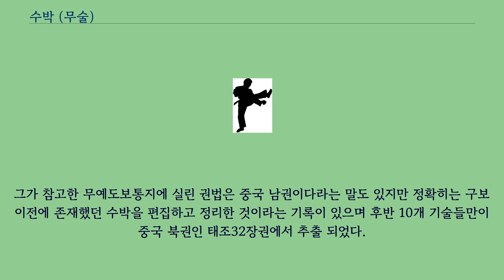수박 (무술)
수박（手搏）이란 한반도 등에서 전래된 맨손 격투기의 명칭으로 한국의 전통 무술이다.
고구려의 벽화에 기원을 구한다.
「고려사」, 「동사강목」, 「왕조실록」 등에 기록이 남아 있다.
태껸 （택견）, 태권도의 전신이라고도 하는데 각 항목으로 섬세한 검증이 필요하다.
「고려사」에서는 충혜왕 3년 5월에 "왕이 상춘전에 나가 수박희를 구경하였다"고 기록되어 있다.
「동사강목」에는 왕이 직접 수박희를 하였다.
의민이 주목으로 기둥을 쳐서 서거래를 움직이고, 두경이 주먹이 벽에 파묻다.
「태종실록」에서 "의흠부에서 군사를 뽑는데 수박희를 시켜 세 사람을 이긴 자를 방패군으로 삽았다"고 한다.
무술인들이 한국의 맨손 격투기의 원형이라고 전하고 있다.
금강역사상（金剛力士像）에서도 관련지은 경우가 있다.
1777년~1880년의 기록인 「재물보」（才物譜）에서는 “卞 手搏爲卞 角力（씨름）卞 若 今之 택견”이라고 쓰여 있는 것을 보면 근세까지 맨손 경기를 세분화하는 인식이 일반적이지 않았었다고 볼 수 있다.
무덕관（武德館） 관장인 황기（黄琦）가 1953년 당수도（唐手道）를 시도하고 대한 당수도 협회를 결성했다.
1960년 수박도（手搏道）로 개칭, 무예도보통지 바탕으로 개발하고 있었다.
1960년대부터 해외활동을 개시했다.
황기의 수박도는 수박이라는 명칭을 이용했으나 수박과는 관련이 없다.
그가 참고한 무예도보통지에 실린 권법은 중국 남권이다라는 말도 있지만 정확히는 구보 이전에 존재했던 수박을 편집하고 정리한 것이라는 기록이 있으며 후반 10개 기술들만이 중국 북권인 태조32장권에서 추출 되었다.
또한 수박은 조선상식풍속편의 '권악수지의 진퇴' 기록이나 역사적으로 기록 되어온 '수박은 이러한 이름들로 불리기도 한다'는 기록들의 권법, 권박, 타권 등의 기록들로 주먹을 쓰는 격투기다.